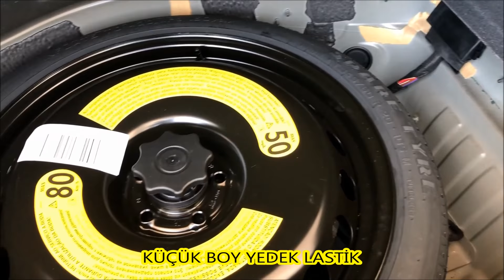2018 YENİ A6 2.0 TDI QUATTRO S TRONIC- Tüm Detaylarıyla İnceledik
A6 Quattro efsanesini yakından inceledik, iyi seyirler,,,